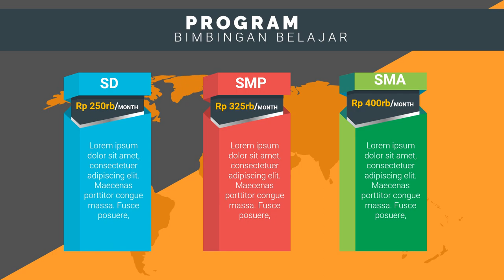Contoh Promosi Bimbel Les Privat les privat contoh kartu spp bimbel, les privat dalam bahasa inggri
Jasa Edit Video Promosi / Contoh Promosi Bimbel Les Privat les privat contoh kartu spp bimbel, les privat dalam bahasa inggri atau

Daftar Isi
00:00 - Cara Edit Video Iklan bimbingan belajar bahasa inggris, bimbingan belajar cpns
00:10 - Contoh Iklan Promosi bimbingan belajar calistung, bimbingan belajar cendekia,
00:30 - Contoh Video Promosi Video promosi produk alat musik, Video promosi produk elektronik
00:40 - Contoh Konten Branding bimbingan belajar les pelajaran,
00:50 - Cara Promosi Video promosi lembaga bimbingan belajar,